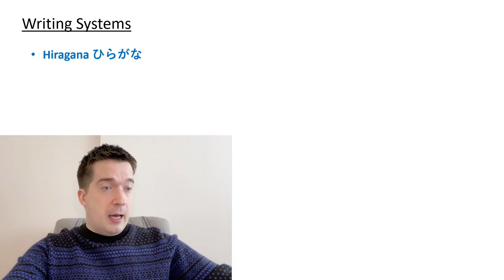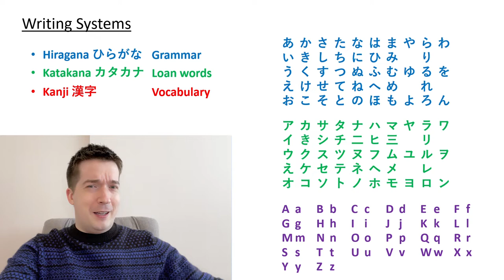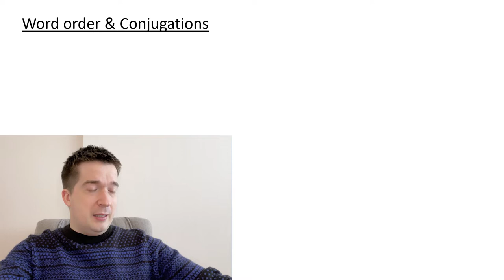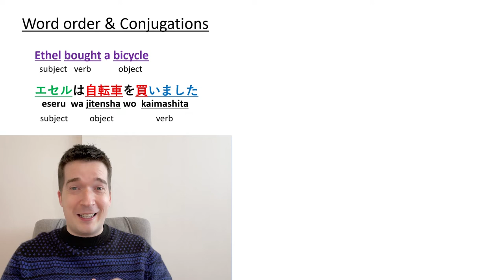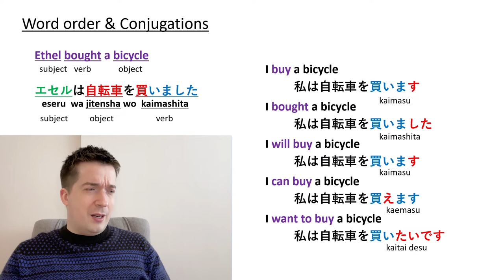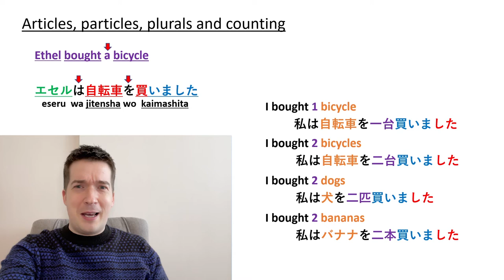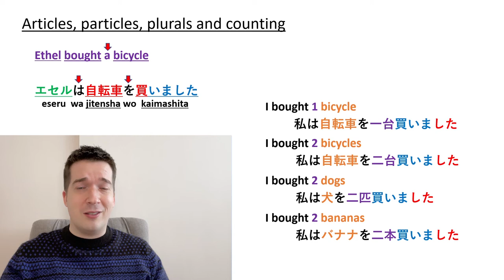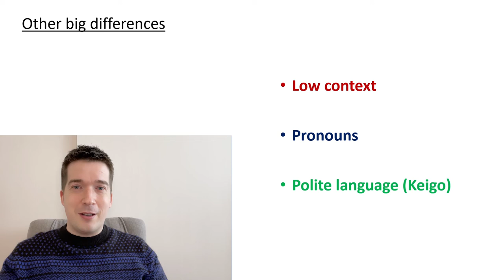How hard IS Japanese to learn? What to expect when you start / 日本語は英語より使いにくい？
Today I want to talk about learning Japanese. I'm not going to give lessons, there are people much more qualified to do that than me. But I have studied it for a long time, so I thought at least I can give people some advice before they start, and also how I started out.

I'm not pretending to be some expert, and I've probably made some mistakes in this video, but please be kind - this is just how I think about Japanese and English, and I thought it might help someone.